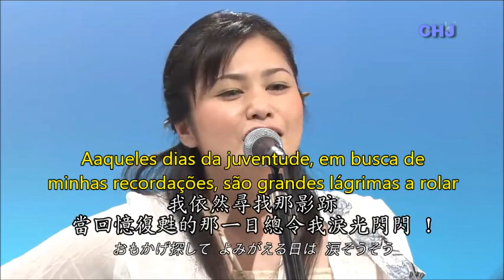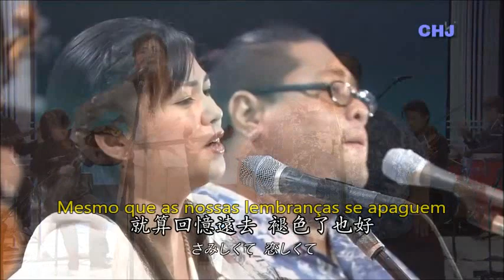NADA SO SO (KA NOHONA PILI KAI) - LEGENDADO